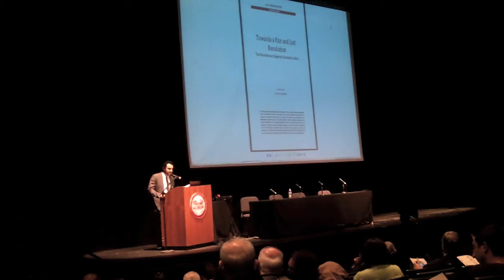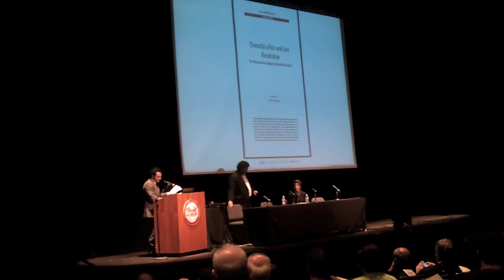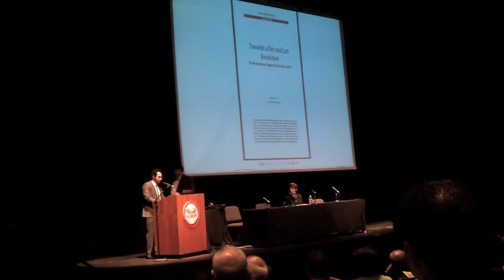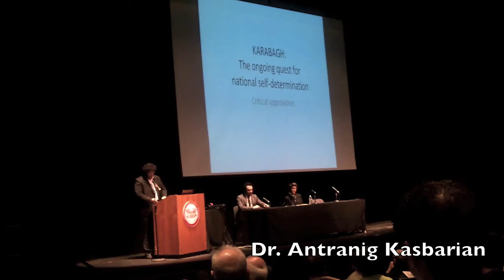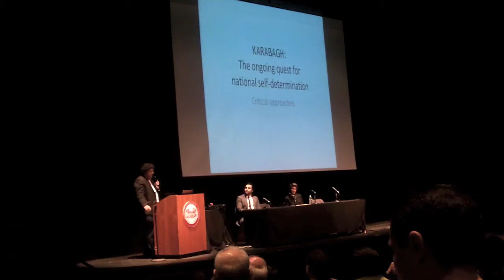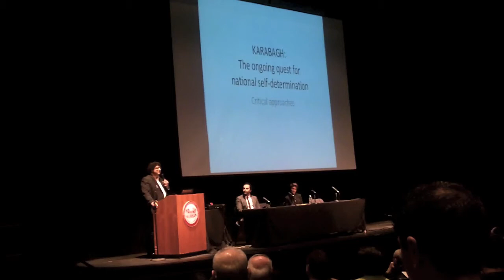Artsakh: From Liberation to Statehood [Academic Conference; 03.03.12]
On March 03, 2012 the Armenian Revolutionary Federation Western Region (ARF-WR) hosted an academic conference entitled, "Artsakh: From Liberation to Statehood" at Glendale College in California.  The day long conference examined Artsakh's (NKR) path from oppression to self-determination.

Dr. Antranig Kasbarian and Dr. Alina Dorian present the first panel of the day ("Quest for Self Determination").